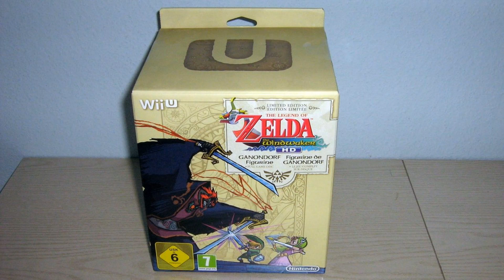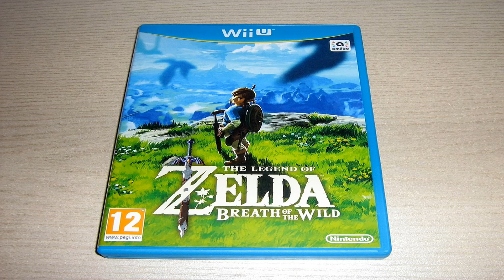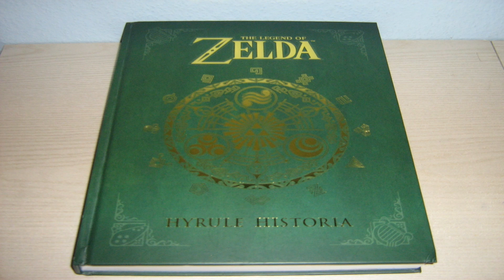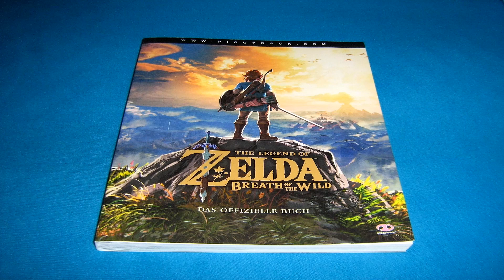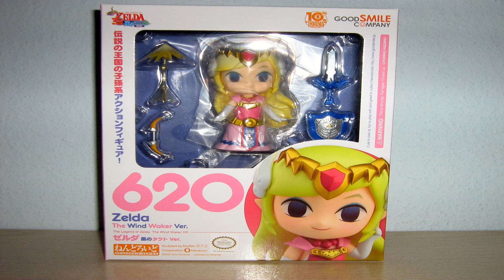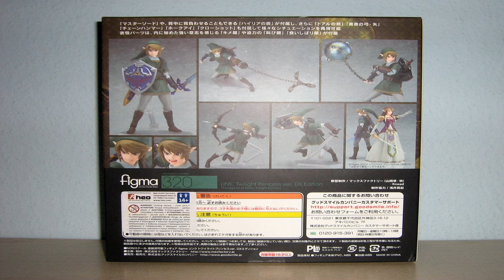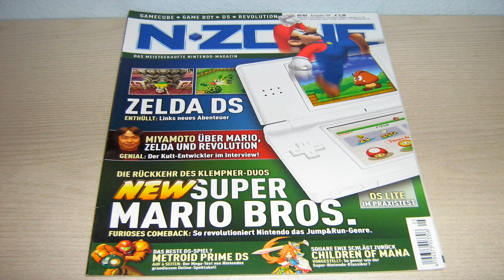Meine Zelda-Sammlung (Stand: November 2017)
In diesem Video zeige ich euch meine komplette Zelda-Sammlung!
Von Videospielen über Mangas und Merchandise ist alles dabei!